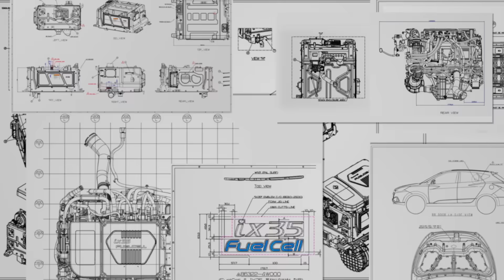Hydrogen Fuel Cell Electric Concept 'INITIUM' | Clearly Committed – Main Film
Driven by clear commitment and responsibility, our pursuit of a hydrogen society over the past 27 years has shaped our vision.

Clearly Committed.

*Vehicle portrayed is a concept car embodying the future mobility vision and is not for sale.